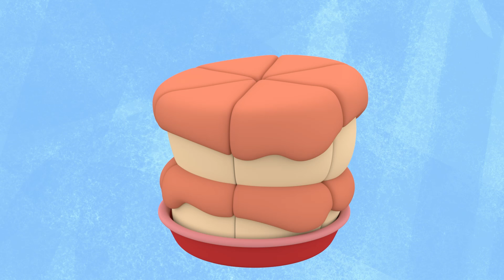Мультик 🐻 МиМиМишки - Мишки лучшие друзья!🧸 Топ 10 серий 💜 Мегасборник мультиков!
Мимимишки, новые серии 2020!
Ми-ми-мишки — детский музыкальный мультсериал, который рассказывает о приключениях бурого медвежонка Кеши, белого медвежонка Тучки и их подружки Лисички. Из каждой серии дети узнают что-то новое: как заботиться об окружающей среде, что значит «уметь дружить» и что делать, если техника сломалась.

Позитивный, юморной, оптимистический мультфильм "Мимимишки" помогает детям понять, что дружба преодолевает любые препятствия!